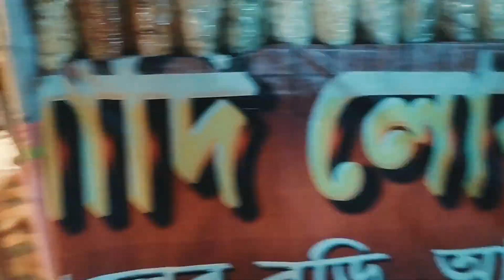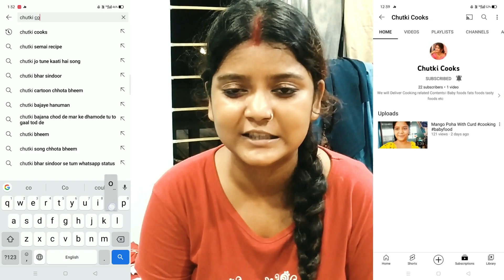আজও একটু মেলায় ঘুরে এলাম। মেঘু খুব খুশিbengalivlog